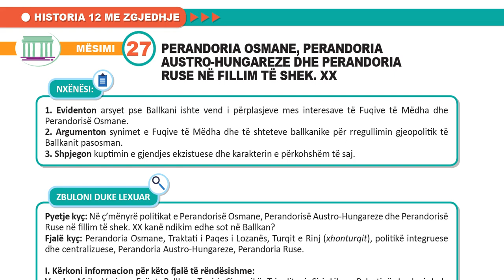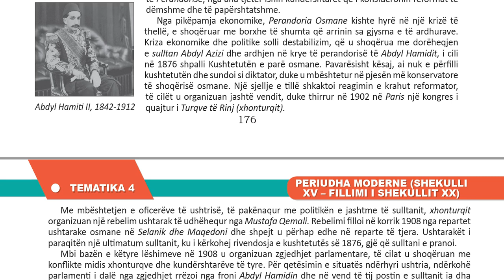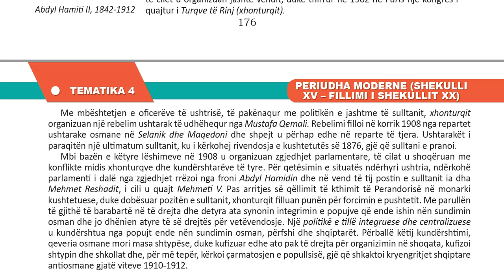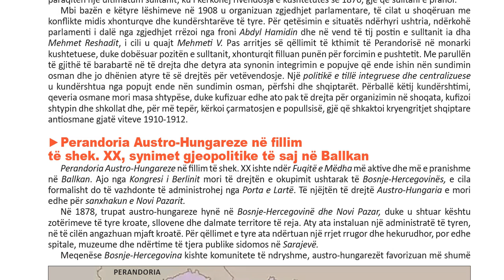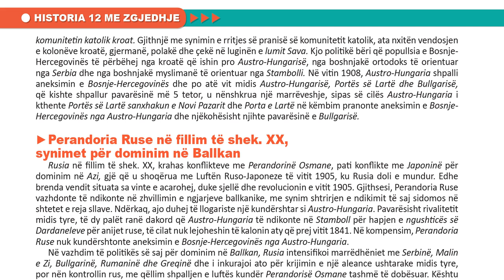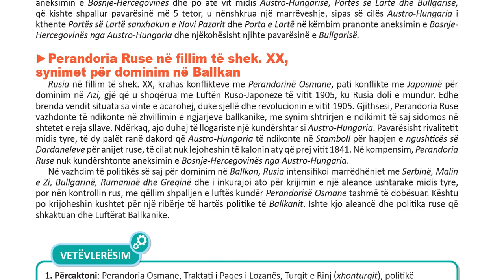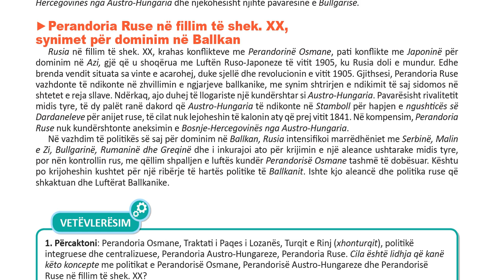Historia me Zgjedhje 12 Mesimi PERANDORIA OSMANE, PERANDORIA AUSTRO HUNGAREZE DHE PERANDORIA RUSE NË